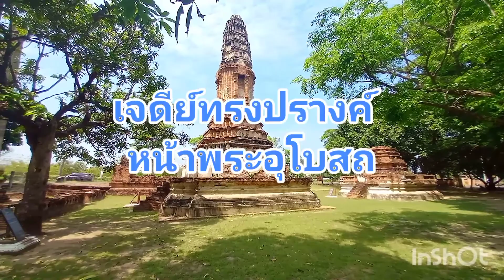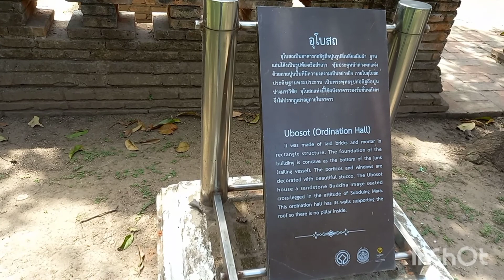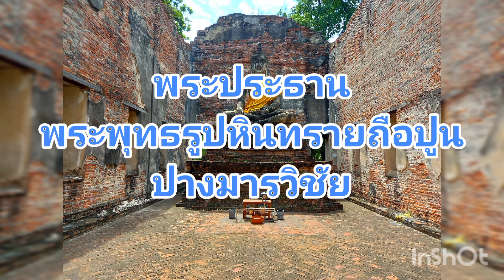วัดบรมพุทธาราม พระนครศรีอยุธยา พาเลาะเมืองกรุงเก่า Noppol🧑🏻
Nop นพพล
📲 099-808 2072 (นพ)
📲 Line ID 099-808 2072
คิดดี❤พูดดี❤ทำดี